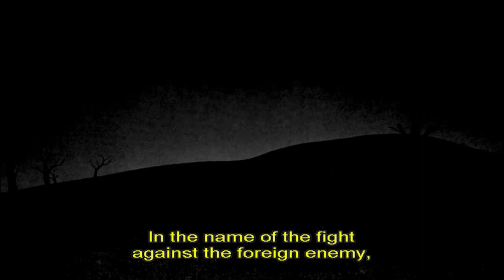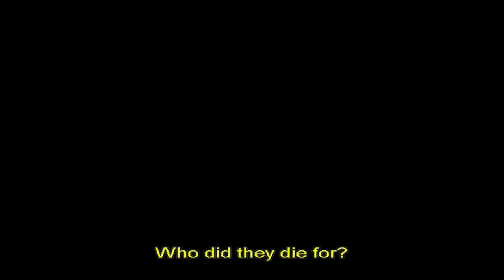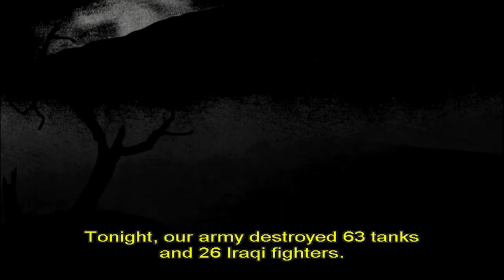Katie - Persepolis Commentary for VCE Literature